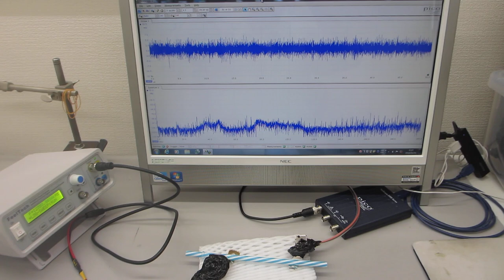オリジナル超音波プロ－ブの発振（スイープ発振、パルス発振）システムーー低周波の共振現象と、高周波の非線形現象をコントロールする技術ーー（超音波システム研究所）